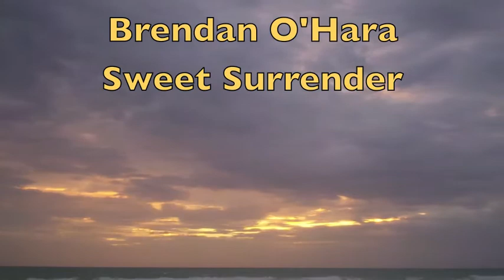Brendan O'Hara - Sweet Surrender - WLRN Folk Music Radio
Brendan O'Hara on WLRN Folk & Acoustic Music with Michael Stock 91.3 FM WLRN 11/17/23 with Sweet Surrender, title cut from his new album ,